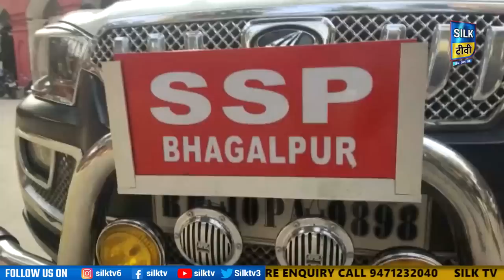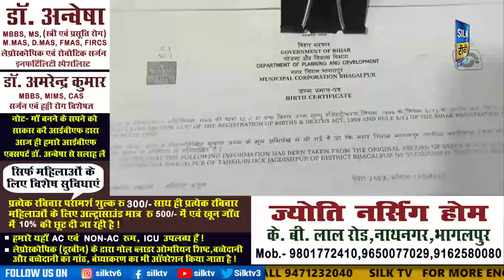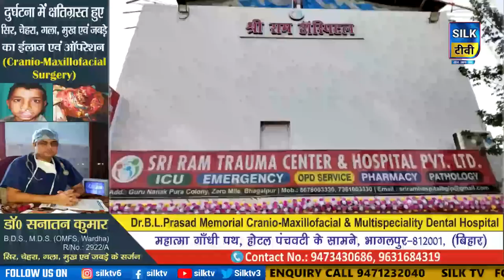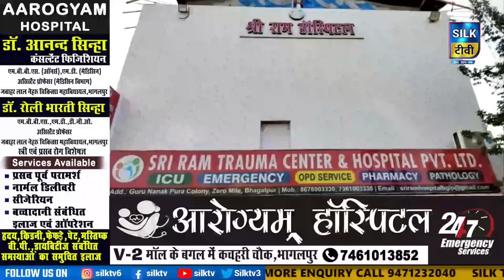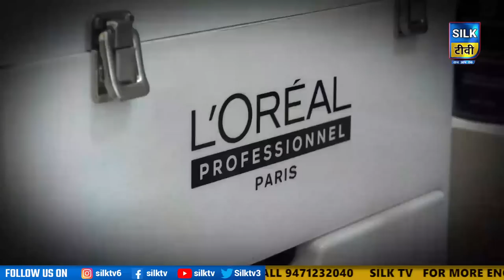SILK TV- जिले की खबरें एक साथ || 07 APRIL 2023